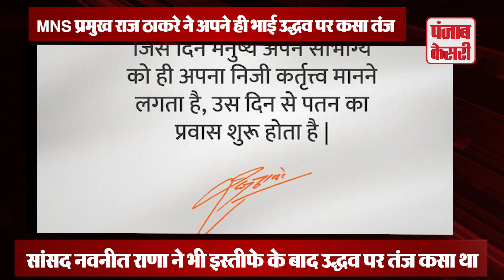MNS प्रमुख राज ठाकरे ने अपने ही भाई उद्धव पर कसा तंज, नवनीत राणा ने बताया लालची